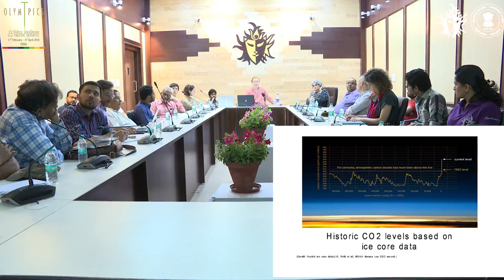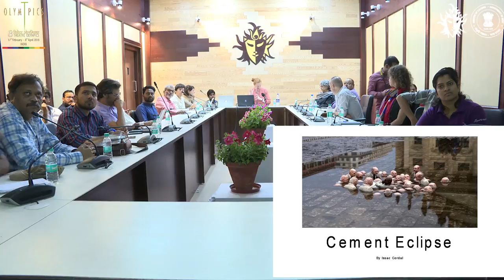INTERNATIONAL SEMINAR - 1st Session [15-MAR-2018]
INTERNATIONAL SEMINAR - 1st Session at N.S.D Premises, New Delhi
Tropes & Scopes of the Newness
Chair: Anuradha Kapur
Speakers: Flavia Bertram & Anna Dora Dorno